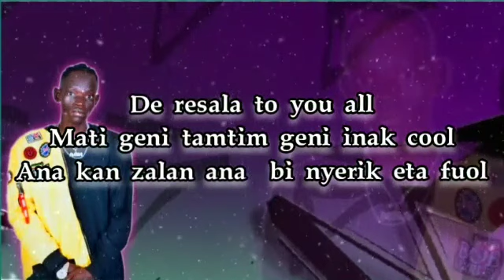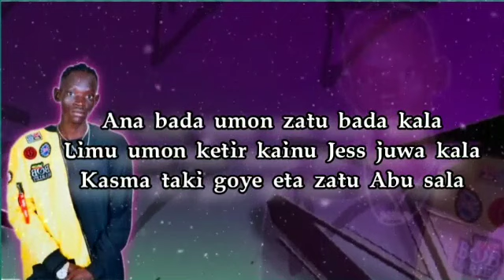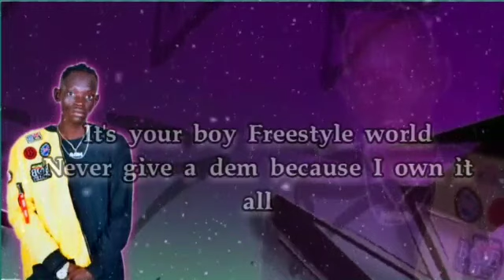Freestyle by Leminame Freestyle lyrics Video South Sudan video Second Track from The Life Ep